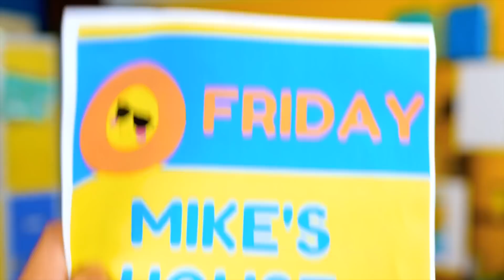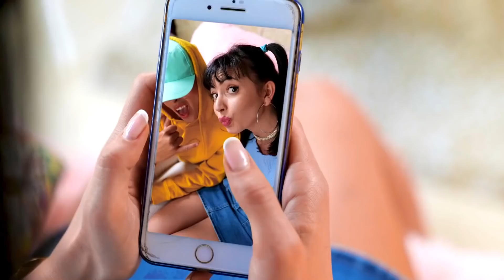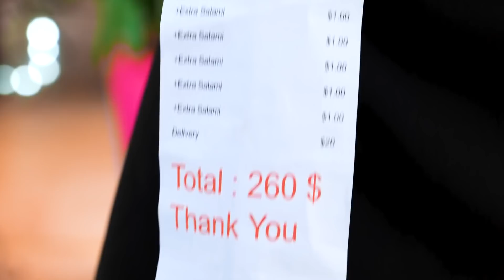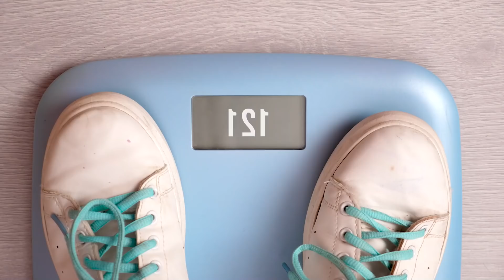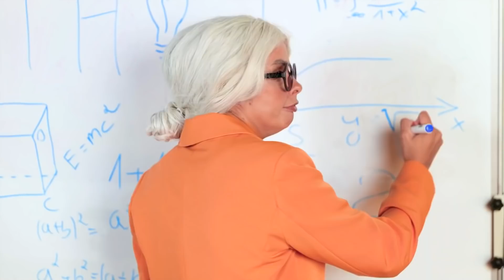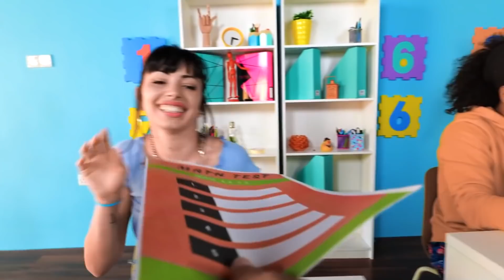I Woke Up in a PARALLEL WORLD || How to BECOME POPULAR? - FUNNY Situations By La La Life GOLD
What if one day you wake up in a Parallel World, where everyday problems don’t exist anymore? 💃  And you don’t have to study or pay for the things you want!😃
Or what if one day you got a twin you have never had before? And she gets involved in your relationship with your CRUSH?🙄😑
Whole these Parallel Universe things are soooo cool! Or not?
🚀 Let’s check it out in the NEW EPISODE by La La Life GOLD!😍

CHAPTERS:
00:00 - My Magic Mirror
00:17 - My Twin from a Mirror
00:40 - Weird lesson
01:35 - Cleaning My Room
02:07 - School cafe
02:55 - Changing a Look
03:53 - Shopping time
04:36 - Making My Crash Jealous
05:55 - Good Night
06:49 - Awkward Cafe Situation
08:27 - Mom vs me
09:13 - Coming To Party?
09:52 - Weird Things at Yvi's
11:32 - I’m Popular Now
12:59 - My Crash
13:58 - Test Failed
15:05 - The Weirdest Date
16:16 - Go Out And Shine
17:44 - Where's a normal food?
18:18 - Pool Party
18:50 - Wanna Go Back!